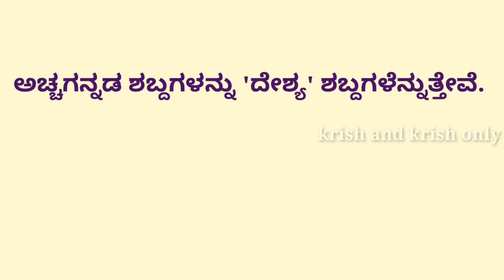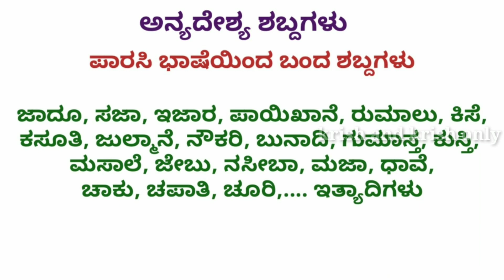Deshiya mattu Anya deshiya Padagalu | ದೇಶ್ಯ ಅನ್ಯದೇಶ್ಯ ಶಬ್ದಗಳು | Kannada Grammer | ಕನ್ನಡ ವ್ಯಾಕರಣ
Deshiya mattu Anya deshiya Padagalu | ದೇಶ್ಯ ಅನ್ಯದೇಶ್ಯ ಶಬ್ದಗಳು | Kannada Grammer for all competitive exams | ಕನ್ನಡ ವ್ಯಾಕರಣ